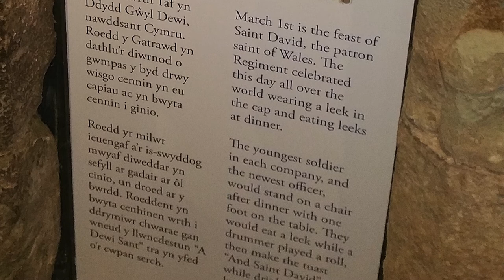Painting the Royal Welch Fusiliers Saint David's Day Leek Eating Ceremony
Here is a time-lapse of my watercolour art showing the Leek Eating ceremony that the Royal Welch Fusiliers celebrate on March 1st, Saint David's Day. St David is the patron saint of Wales.

This piece of art was produced for the RWF Museum;

and is part of their display and used in banners within the Royal Welch Fusiliers Regimental Museum for visitors to view as they travel through the collection. Other paintings were produced for the RWF Regimental Museum so check the playlist for the other images.